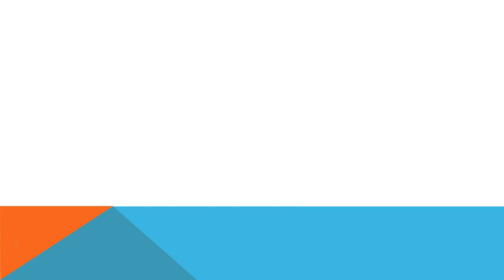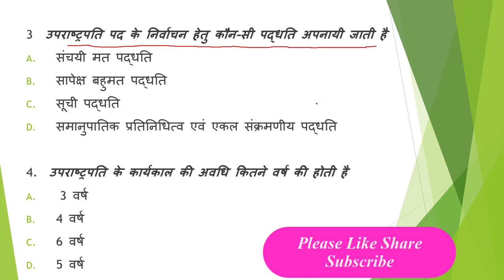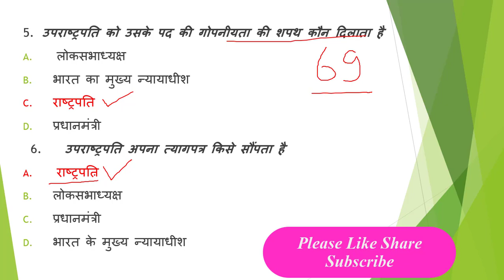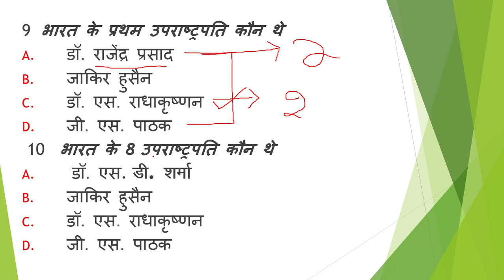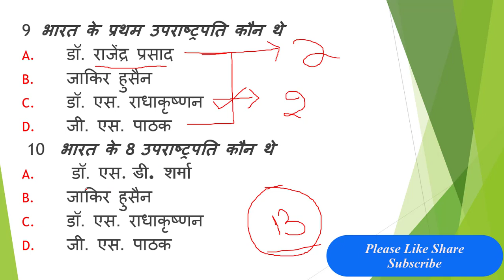उपराष्ट्रपति | vice president of India | सभी महत्वपूर्ण तथ्यों के साथ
Hello friends, you are very welcome to Exam Varta Channel, in this channel you will get to learn Educational Video's.

उपराष्ट्रपति
vice president of India
भारत के उपराष्ट्रपति का नाम क्या है (2021)
उपराष्ट्रपति के बारे में पूरी जानकारी एक ही video में